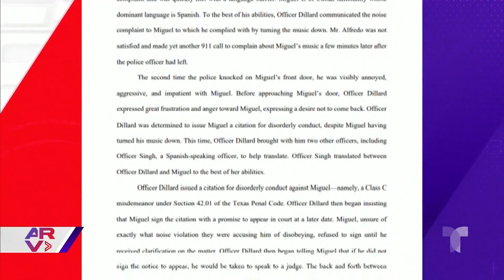Familia entabla demanda millonaria contra la policía de Houston por violento arresto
Video oficial de Al Rojo Vivo. Un padre y su hija de 12 años entablaron una demanda millonaria contra la policía de Houston, Texas, por presunta violencia policial en su residencia.